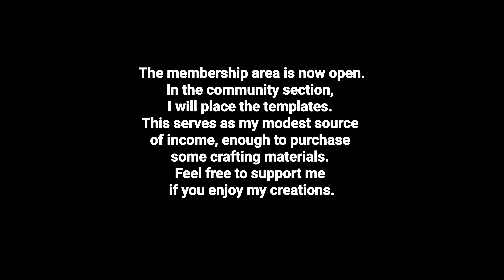💎"Today I'm going to make a little souvenir: The Leaning Tower of Teluk Intan."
【Leaning Tower of Teluk Intan】

The leaning tower of Teluk Intan is the Malaysia equivalent of the world famous tower of Pisa in Italy. It is located in the centre of the town of Teluk Intan, Perak Malaysia. The tower is slanted leftward similar to Tower of Pisa. It is 25.5 metres tall and from outside, it looks like a 8 storey building. In actual fact, you will find out as you go inside that the building is divided into 3 storeys.
The tower is located in the center of a square surrounded by Jalan Pasar, Jalan Selat, Jalan Bandar and Jalan Ah Cheong.
The tower was built in the year 1885 by Leong Choon Chong, a Chinese contractor and was originally used as a water tank to store portable water during dry season for the people living nearby. It is also used as a time keeper of the town as there is a huge clock on top of the tower. The clock was made by J.W. Benson of Ludgatehill London and the cost of building it was contributed by the local people. The building itself is made of bricks and wood.
The pagoda style structure has been greatly influenced by Chinese architecture because the majority of the population of the town at that time was Chinese. Each storey has a height of 5 metres and you will need to go up 110 steps to reach the top of the tower. The reason for the leaning are because of the soft ground on the base of the tower and the weight of the water tank.
The Clock made by J.W. Benson of Ludgatehill London.